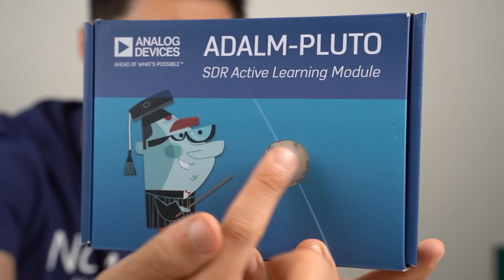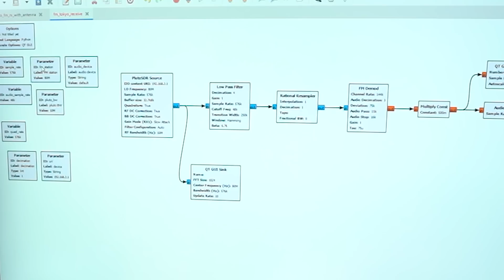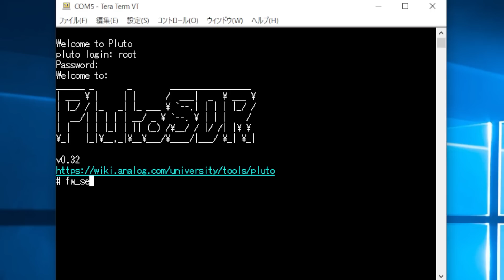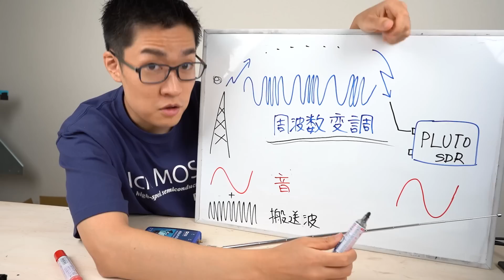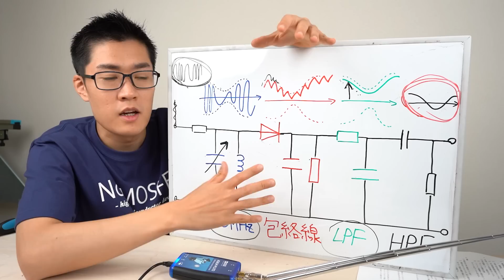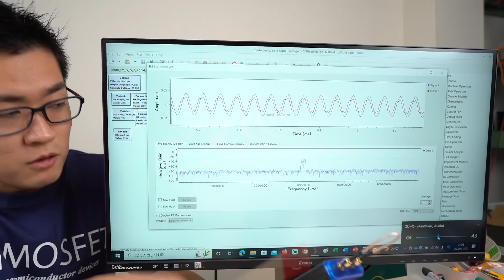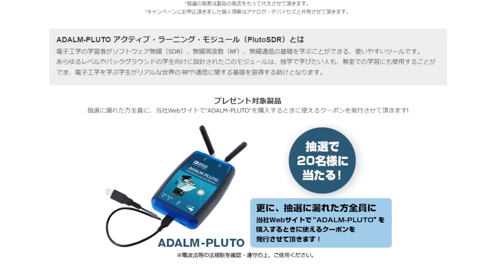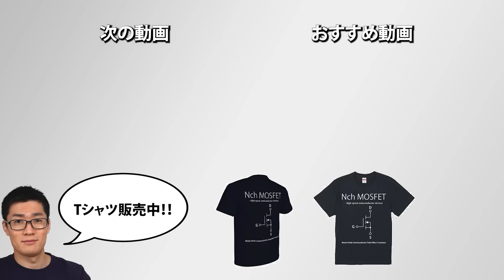某企業から届いた！ これがラジオの送受信機に？？ ソフトウェア無線機使ってみた！【ADALM PLUTO】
✅ Analog Devices(アナログ・デバイセズ)
✅チップワンストップ さん提供ありがとうございます！

＼ ADALM PLUTOが当たる抽選サイトはこちら ／

今回はFMラジオの送受信をやりましたが、振幅変調・復調、デジタル変調・復調などいろいろな方式の勉強が可能です。GNU Radioをインストールして色々とトライしてみてください。
(電波を出す場合は電波暗室の中で実験 or 付属の同軸ケーブルでTX-RXを接続してから実験してください。)

ラジオ音声の引用
4:55 TOKYO FM, 「風とロック」, 10月30日放送分
6:20 TBSラジオ, 「さらば青春の光がTaダ、Baカ、Saワギ」, 10月30日放送分

FMアンテナ
SMA-F型 変換アダプタ

✅目次
0:00 何が届いたのか？
1:09 インストール
1:45 FMラジオを受信してみる
7:00 周波数変調・復調について
9:27 FMラジオの送信機として使う
14:05 みなさんも使ってみる？
15:20 分解して中身を確認